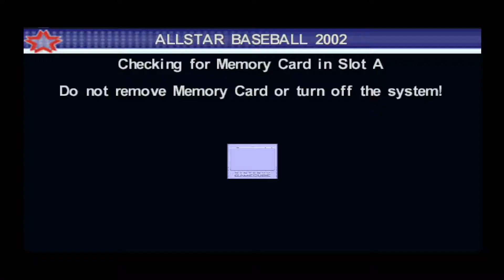All-Star Baseball 2002 [Gamecube] Dolphin 5.0 [1080p HD]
Probando All-Star Baseball 2002 de Nintendo Gamecube con el emulador Dolphin 5.0 en 1080p a 60 fps.

Mi Sistema:

CPU: AMD A10-7860K Quad Core
GPU: Gigabyte RX 460 2GB GDDR5
RAM/Memory: 8GB DDR3 1866 MHz
HDD: 1TB
OS: Windows 7 Ultimate x64